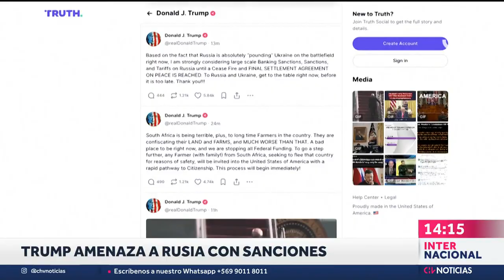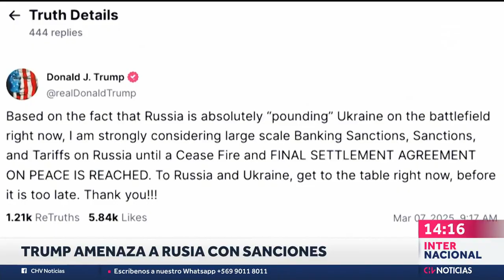EL MOMENTO en que la nave espacial Starshop de SpaceX EXPLOTÓ por segunda vez en pleno vuelo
La enorme nave espacial Starship de SpaceX explotó poco después de despegar este jueves desde Texas.

Se trata del octavo vuelo de prueba de SpaceX y que, al igual que el anterior, terminó con la pérdida del vehículo Starship.